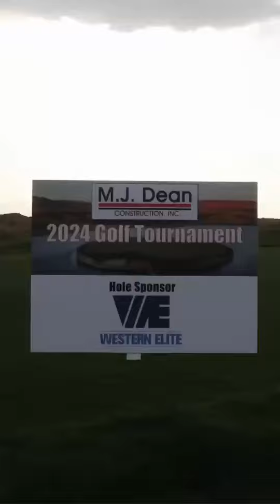MJ Dean Golf Tournament x Western Elite!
Western Elite Sales Team out on hole #1 repping Western Elite!